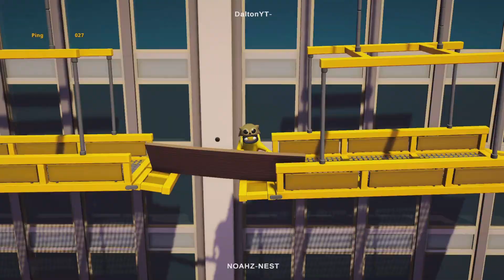Gang Beasts: funny moments #47